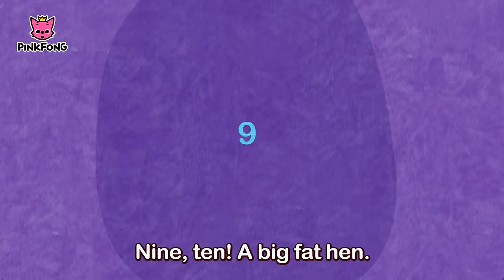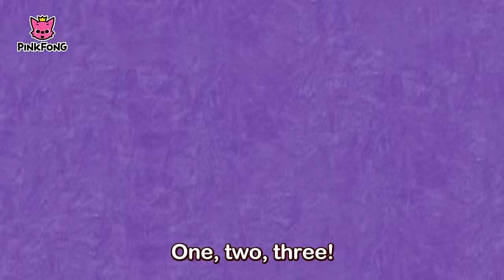One Two Buckle My Shoe | Mother Goose | Nursery Rhymes | PINKFONG Songs for Children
You are watching "One Two Buckle My Shoe" a super fun Mother Goose song created by PINKFONG. Sing, dance and play to kids' favorite nursery rhymes!

★ Lyrics

Do it! Do, do, do, do. Do! (Buckle my shoe.)
Do it! Do, do, do, do. Do it! (Buckle my shoe.)

Nine, ten, a big fat hen! Do it again!

Nine, ten, a big fat hen! That’s the end!

Oooo~ 1, 2, 3!

Singer: Bommie Catherine Han, Robert William Gardiner, Hope Marie Segoine, Charity Wynn Segoine